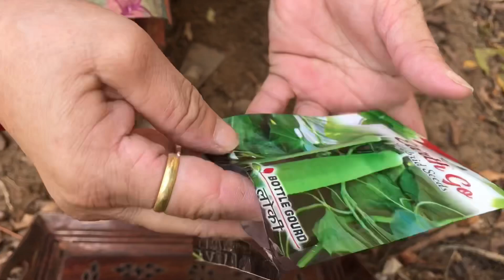How to grow vegetables in Kitchen bagiya सब्जी कैसे उगाए